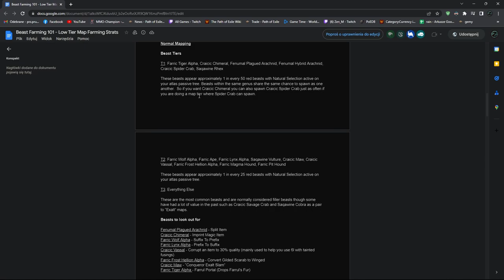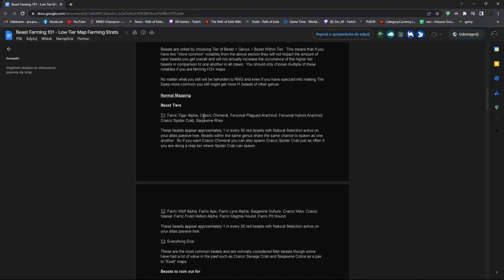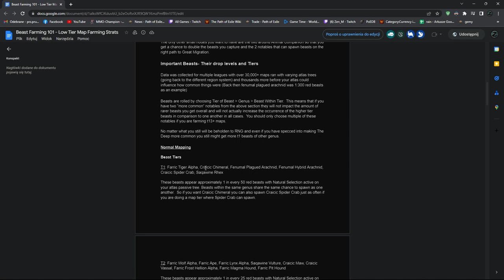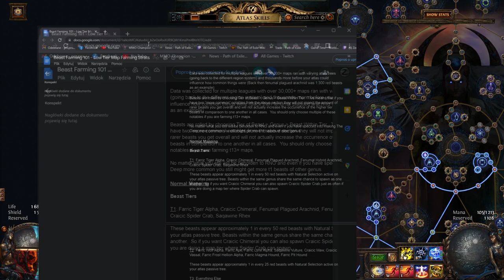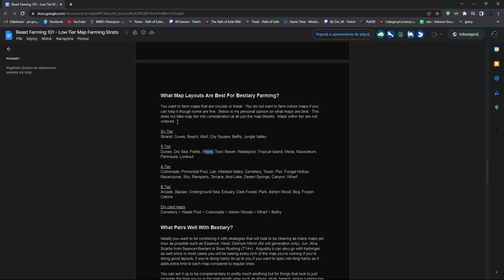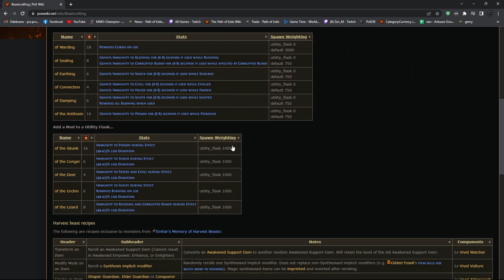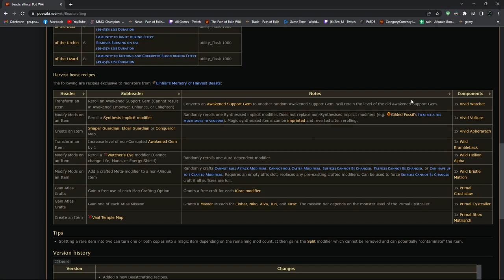[3.21] All you need to know about Bestiary in Path of Exile!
Regex for good beasts (excluding memory specific beasts):
cic c|al pl|x a|f a|c maw|c va|r al

0:00 Intro
1:13 How to Encounter Bestiary?
2:56 What are Beasts?
3:26 Menagerie
5:19 How to sell Beasts?
5:51 Basics Summary
6:27 Which Beasts are Important?
11:10 Tiers of Beasts
15:03 Beasts Genus
17:25 Map Choice
19:43 Bestiary Atlas Tree
23:06 Einhar Memories
27:03 Beastcrafting
33:39 Outro